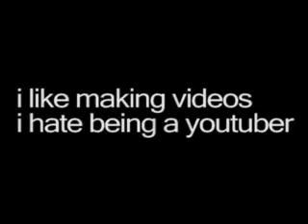What's the Deal with Crithammer?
Note, this isn't a going away video, I just wanted to address my absence and hope I can like, make up for it.